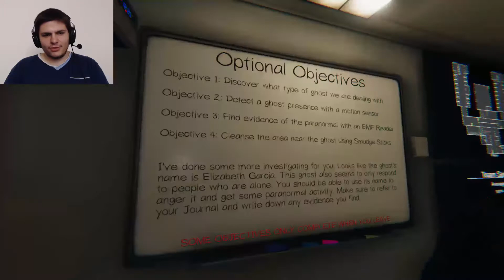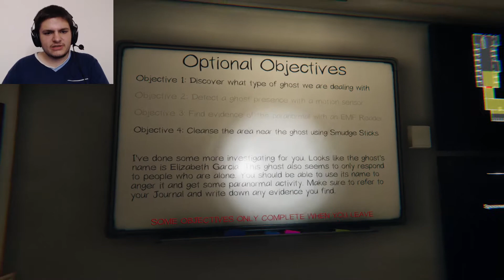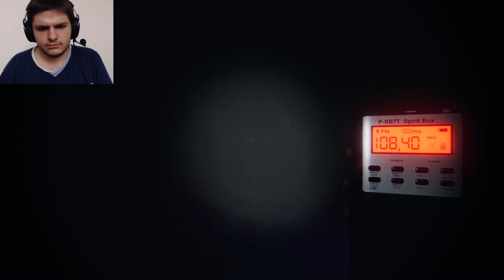GHOSTS CAN SING NOW?!? (We are back :D) : Phasmophobia w/ UseLessTeamMate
Its bin a long time but we are back in Phasmophobia and I'll be honest, I do not like the fact that you can't run anymore for a long time but I do like that they made the game scarier. I honestly had a heart attack at 37:31, and funny enough a fact about myself, whenever I get scared or get jump scared, I don’t scream or yell or react like normal people, I just have an inner heart attack and turn absolutely quiet with the biggest nervous breakdown a person can have. (It’s the main reason why I can't talk normal anymore after a jump scare). Anyways, we are back, we have no idea what's going on, we need to learn a lot of the new stuff and remember all the old stuff we learned in the past because hot dam, its bin a long time sins the last time we played Phasmophobia. Enjoy my friends 😊

THANK YOU EVERYBODY SO MUCH FOR WATCHING, HOPE YOU ALL ENJOYED THIS VIDEO AS MUCH AS I DID AND AS ALWAYS, I WILL SEE YOU IN THE NEXT VIDEO, HAVE FUN, ENJOY, AND GUTEN TAG !!!

Gaming Community Discord (Ignore this if you dont care)